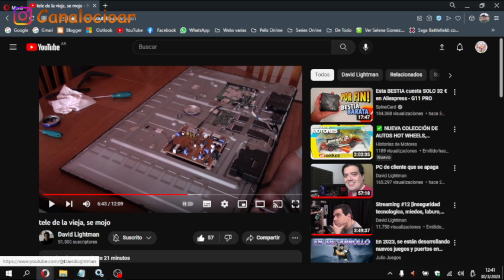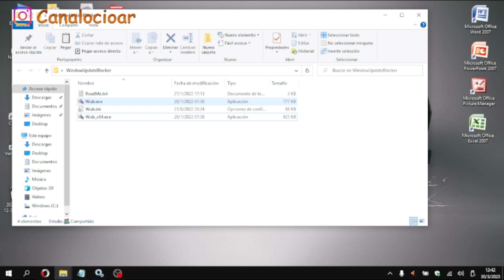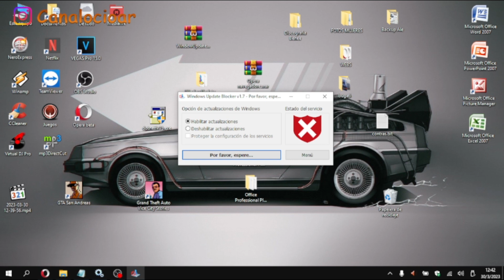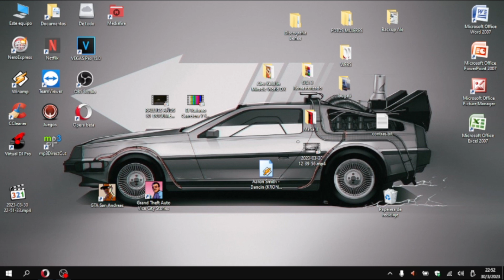Tutorial - Activar fácil y sencillo Windows Update Windows 10/11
Te enseño como con un sencillo programa podes volver a activar el Windows Update en tu Windows 10 o 11 de cualquier versión existente

▶️ Si desean ayudarme pueden hacerlo donando.